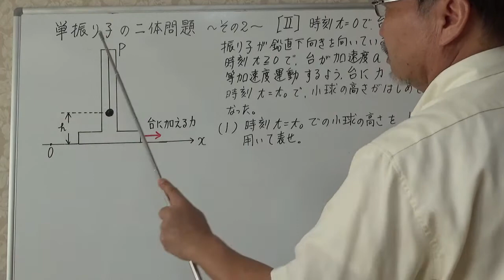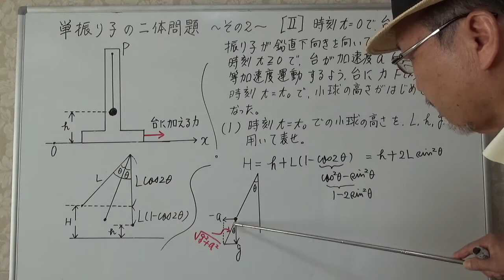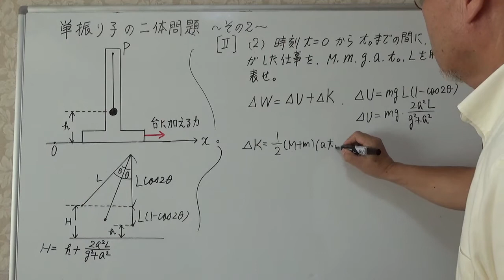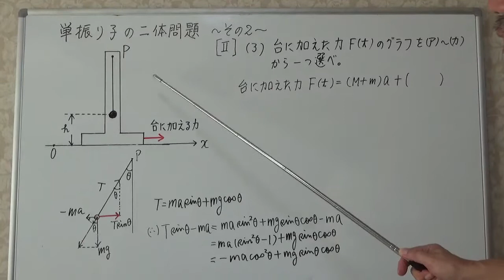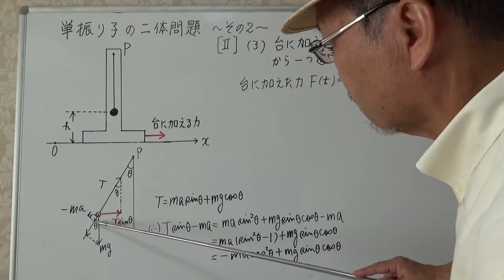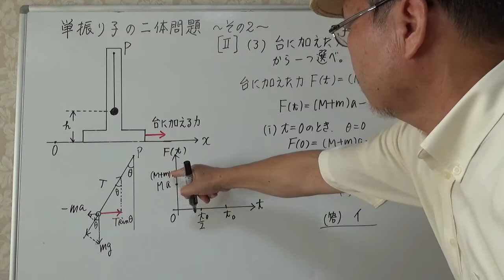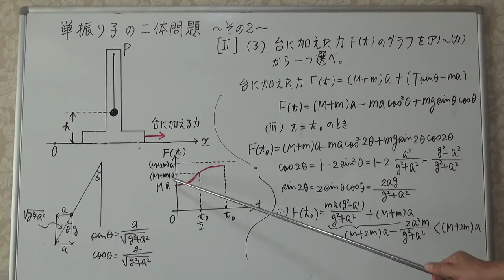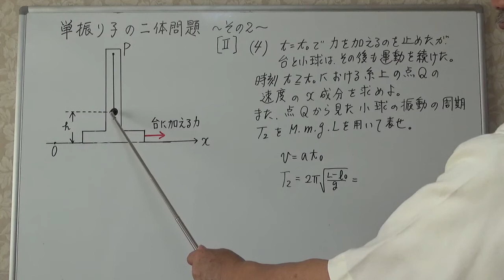東京大学 2018年入試 単振り子の二体問題 その2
です。